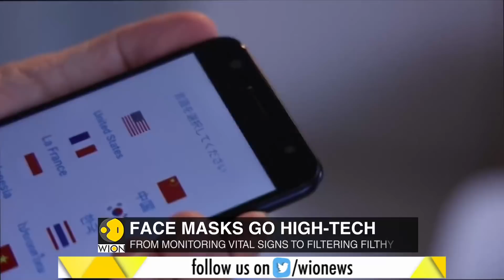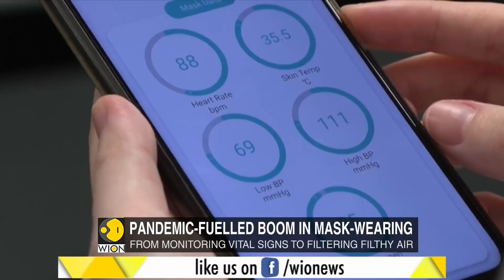Face masks are going high-tech! From monitoring vital signs to filtering filthy air | COVID-19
From monitoring vital signs to filtering filthy air and even translating speech into other languages the pandemic fuelled boom in mask-wearing. Watch the report to know more.